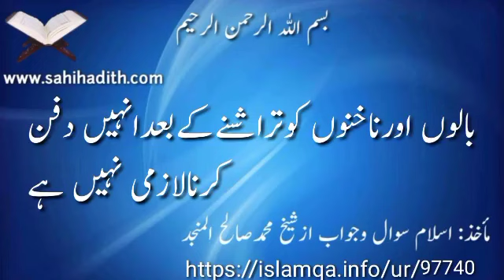بالوں اورناخنوں کوتراشنےکےبعدانہیں دفن کرنالازمی نہیں ہے97740